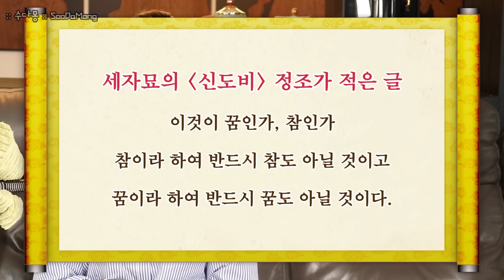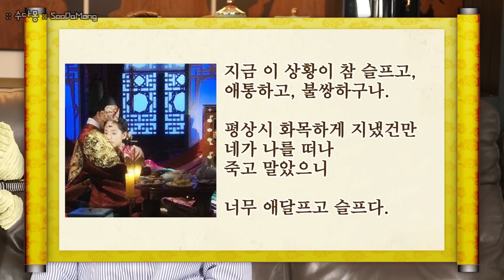정조와 의빈성씨의 러브스토리 : 사랑꾼 정조 궁녀에게 빠지다! (조선역사, 한국사,수다몽 더 쉬스토리)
의빈성씨, 성덕임은 1753생입니다. ㅠ 35년생을 기록되어 있는 것은 실수입니다. ㅠㅠ 블러드 처리를 해봐도 오류가 나서 안되네요. 더 주의하도록 하겠습니다.

머리부터 발끝까지 다 사랑스러워~
내 눈에 완벽한 그녀!
조선시대 정조의 눈에 비친 의빈성씨는
최고로 아름답고 완벽한 여인이었습니다.

그리고 지엄하신 국왕
정조의 대쉬를 2번이나
매몰차게 거절했던
밀당의 고수이기도 했던
궁녀 덕임!

하지만 왕의 대쉬를
언제까지 밀어낼 수 있겠습니까?

결국 맺어진 두 사람은
둘은 지금 봐도 눈꼴시려울 정도로
엄청난 염장력을 자랑한 나머지
오늘날까지 조선의 눈물겨운 러브스토리의
주인공으로 자주 나오는데요.

얼마나 닭살을 튀겼길래 이러는 걸까요?

사실 닭살보다는
코끝이 시큰해지는 두사람의 사랑이야기~

함께 나누어 보아요~

※참고 미디어
1) MBC 드라마 - 이산(2007)
2) MBC 드라마 - 옷소매 붉은 끝동 (2021년 11월 방영예정작)